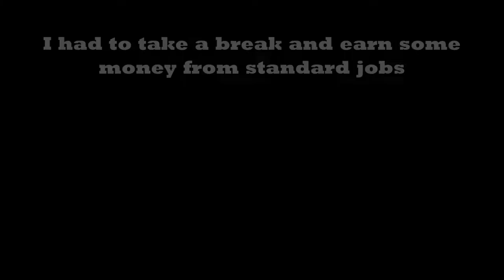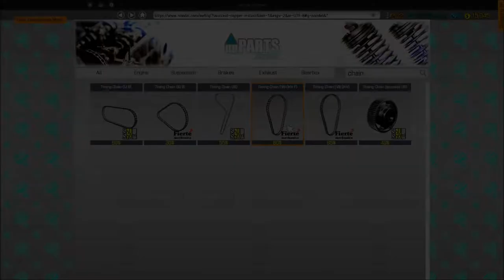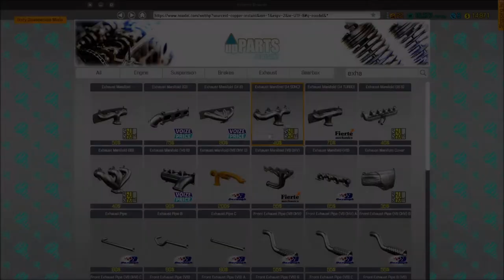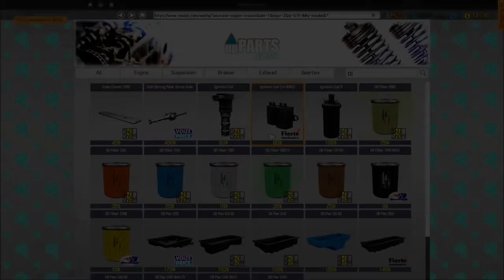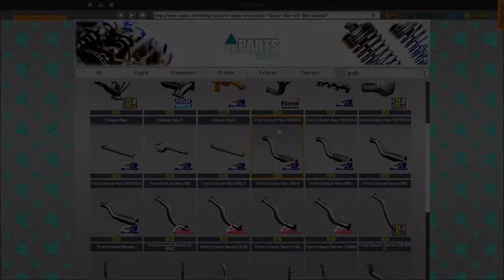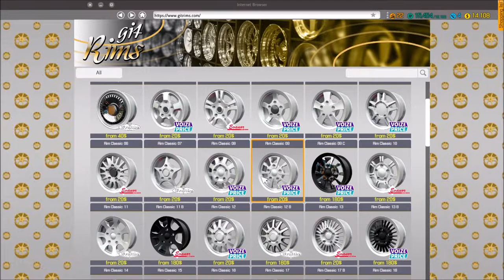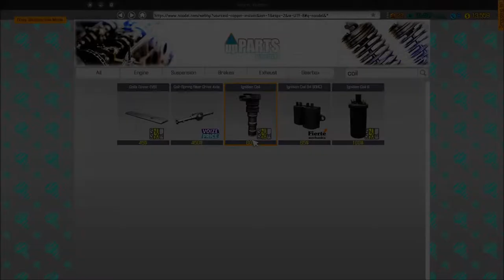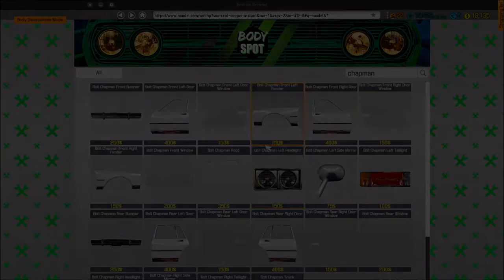Car Mechanic Simulator 2018 (6) Bolt Chapman Rebuild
Car Mechanic Simulator 2018 - fix broken cars and rennovate old wrecks.

Which That Is This? (Long Version) by Doctor Turtle

Faster, Sons Of Vengeance, Faster! by Doctor Turtle

I'm What You'd Be Without Her (Long Version) by Doctor Turtle